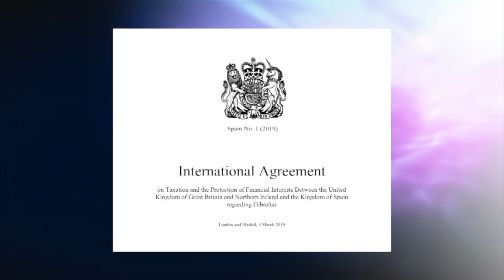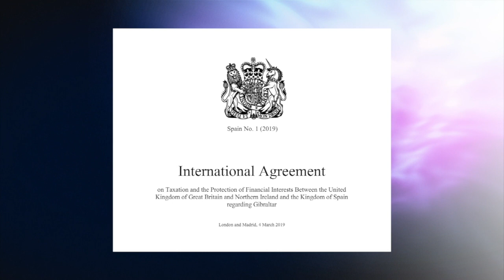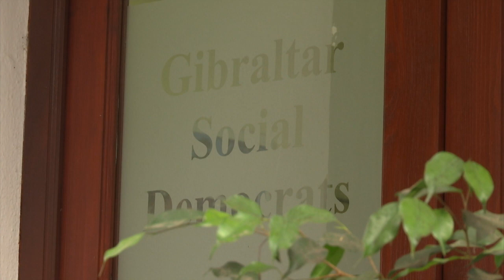Leader of the Opposition Keith Azopardi speaks to GBC on 'Tax Treaty'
The Leader of the Opposition says it is a nonsense for the Chief Minister to hide behind the fact that the UK is constitutionally responsible for Gibraltar's external relations in his defence of the tax treaty.

Keith Azopardi says Gibraltar has itself signed many international agreements on tax and information exchange, saying the difference with Spain is that she does not recognise Gibraltar.

He told our reporter Jonathan Scott that we should not read much into the fact that Fabian Picardo calls it a tax treaty and says its the first Spain has signed regarding Gibraltar since the Treaty of Utrecht.